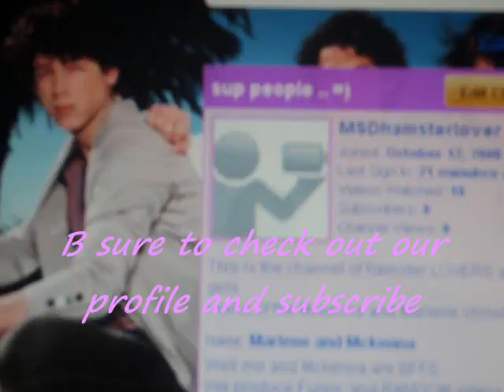Funny and Cute hamster pictures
WE LOVE THESE PICS